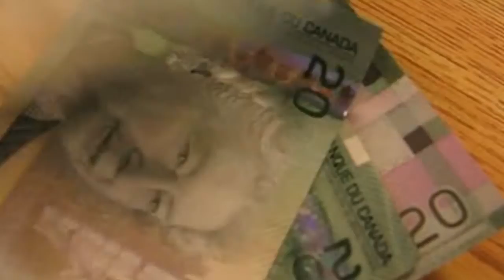Money Monitor: Is a target date fund right for you?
A target date fund is used to save for a specific objective like retirement or a child's education. An expert with BMO InvestorLine breaks down what a target date fund does. (July 9)